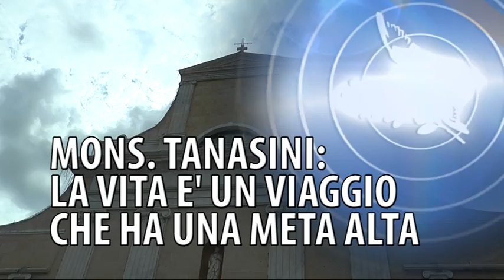Festa della Madonna del Buon viaggio a Riva fra fede, memoria e tradizione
Nell'abbraccio della Vergine il ricordo commosso di chi ha speso in mare la propria vita o l'ha persa: celebrata a Riva la festa della Madonna del Buon viaggio, fra tradizione, fede e memoria